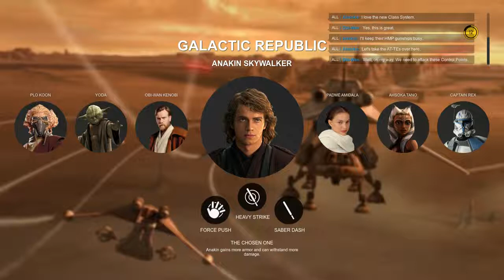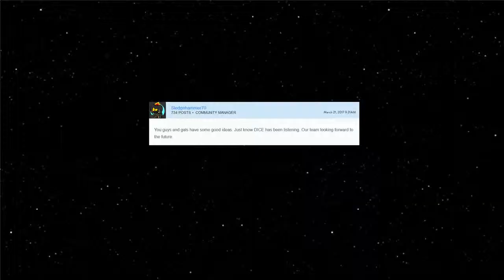Star Wars Battlefront 2 EA Hero Concepts Clone Wars